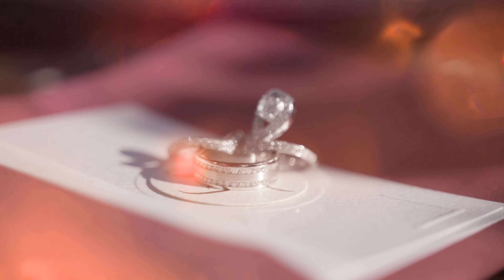Priscilla and Tony Wedding Highlight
Tony and Priscilla held their beautiful wedding in their beautiful backyard. Tony had a plan to decorate a gorgeous backyard with thousand of fresh roses and a big blossom tree made out of roses and berry blossoms to surprise Priscilla. We know it is hard for you two to hold your ceremony in this difficult time of Covid-19. However, we are so glad that you two made it. This clip is dedicated to you two. We wish you two stay happy forever after.
                                                                         --- Sky Studio Team ---